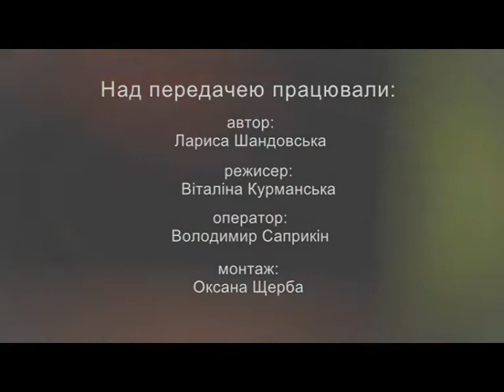Здолати все Гіві Атошнік 14 24 07 12 17